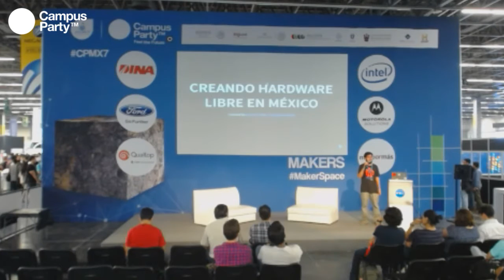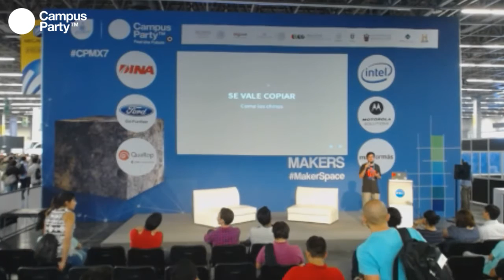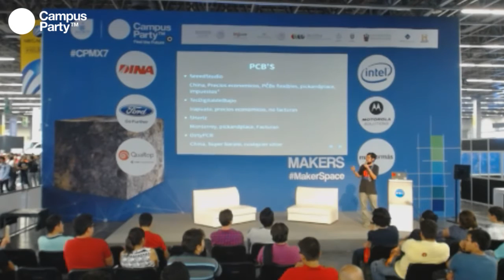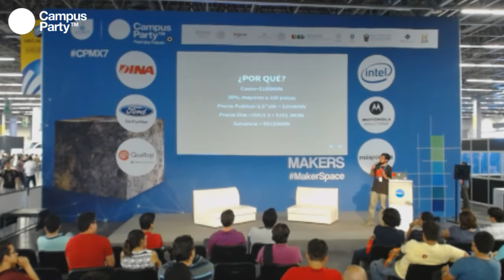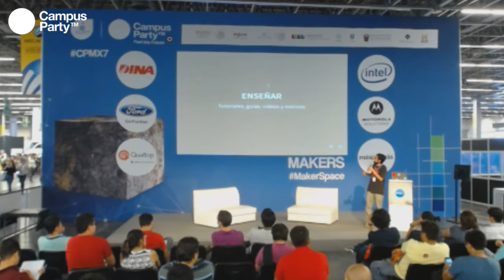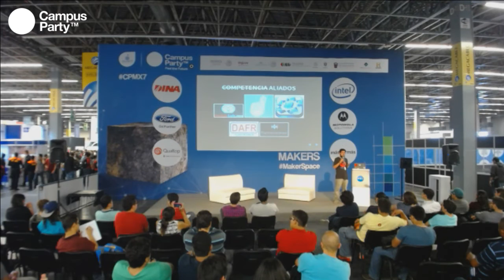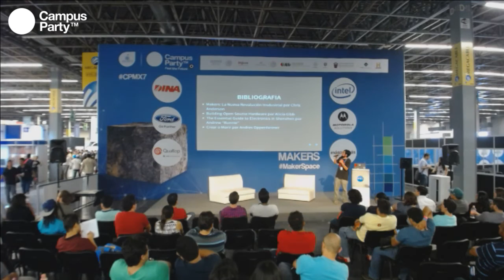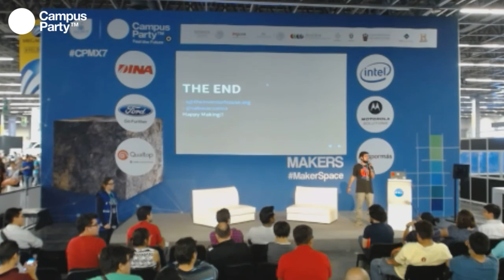CPMX7 Makers- Andres Sabas- Creando hardware libre en Mexico